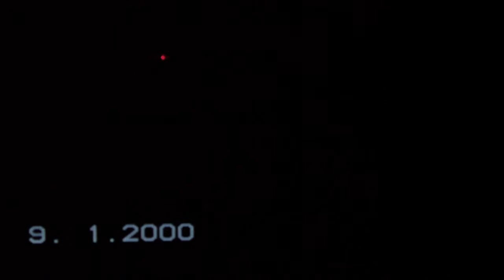Open House Raya